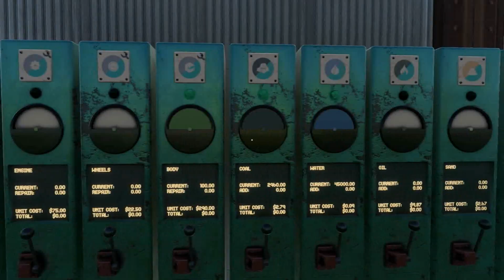Prezentare SH-282 (Locomotivă cu Aburi) | Derail Valley Overhauled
Îţi place vidul? Susţine-mi financiar eforturile facănd o donaţie prin PayPal